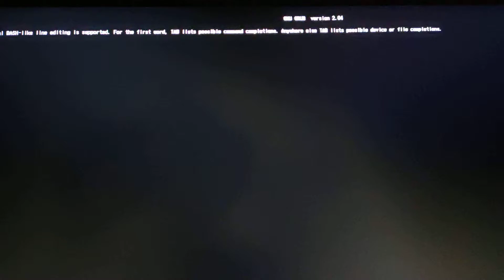how to fix grub 2.04 error